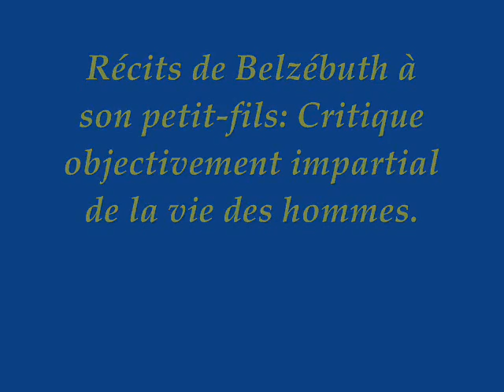RECITS DE BELZEBUTH A SON PETIT FILS 8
RECITS DE BELZEBUTH A SON PETIT FILS. Critique objectivement impartiale de la vie des hommes

8 Limaces